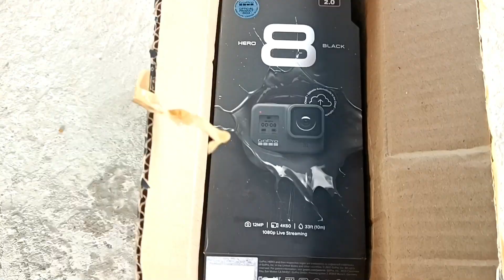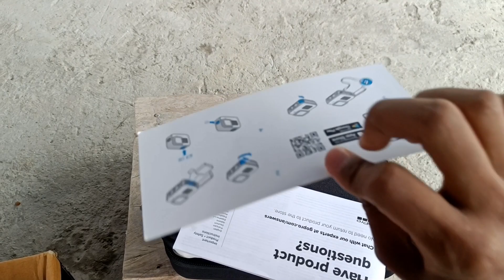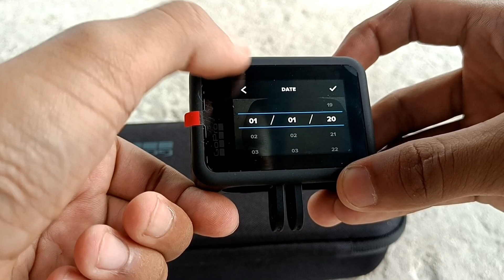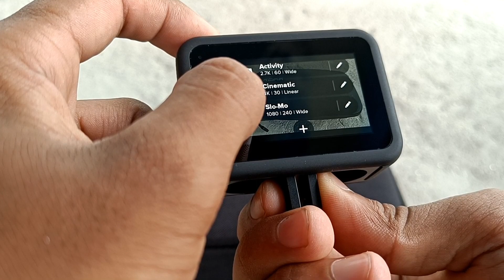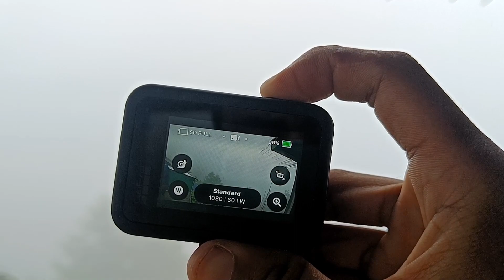I bought GoPro Hero 8 Black for YouTube/From youtube money 💸?/vlog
Best camera for vlog
best action camera for vlog
GoPro